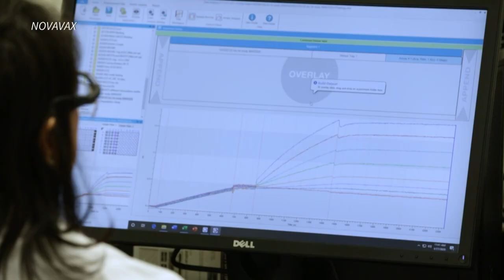Novavax testa vacina em adolescentes | AFP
Uma vacina da Novavax está sendo testada em adolescentes nos Estados Unidos. O imunizante ainda não foi autorizado em nenhum país, nem mesmo para adultos.